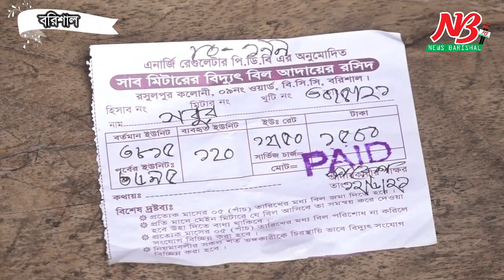দুই দিন ধরে বিদ্যুৎ নেই রসুপুর বস্তিতে ৮ হাজার মানুষের পানির জন্য হাহাকার | News Barisal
দুই দিন ধরে বিদ্যুৎ নেই বরিশাল নগরীর রসুপুর বস্তিতে ৮ হাজার মানুষের পানির জন্য হাহাকার।

বরিশাল সিটি করর্পোরেশনের ৯নং ওয়র্ডের রসুলপুর বস্তিতে (৩১ আগস্ট থেকে বিদ্যুৎ সংযোগ বকেয়া থাকায় কেটে দিয়েছে বিদ্যুৎ বিভাগ। এ কারনে পানির জন্য হাহাকার চলছে।